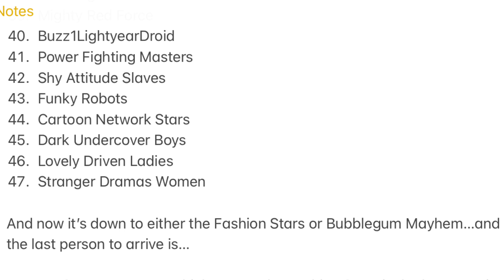Character Elimination Ultimate The Top 100 Battle Episode 2: Pose, I Suppose